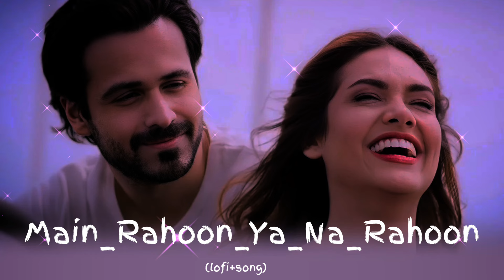Main_Rahoon_Ya_Na_Rahoon__{lofi+song} ❤️🌏🎧